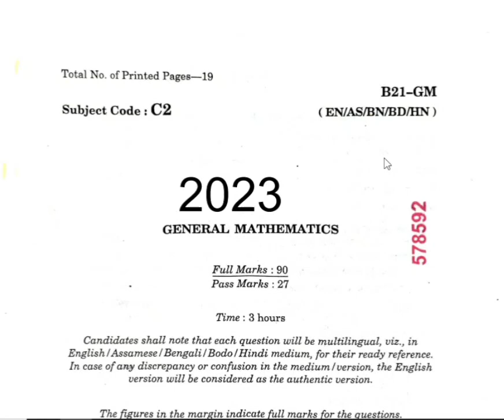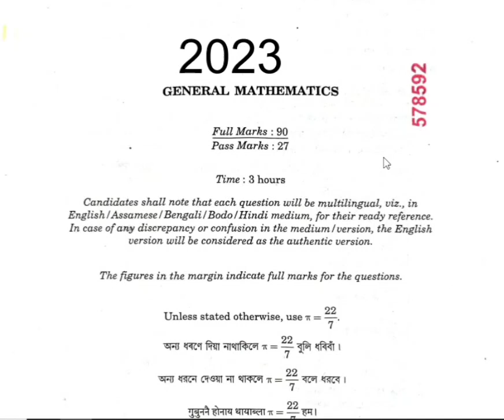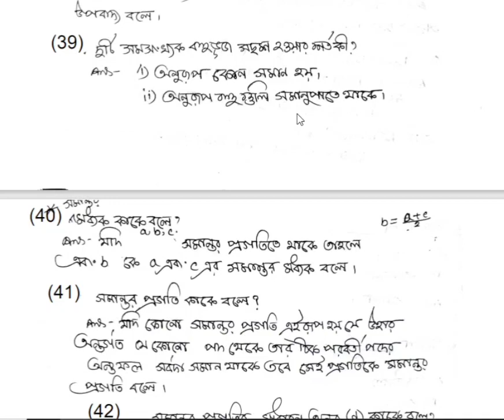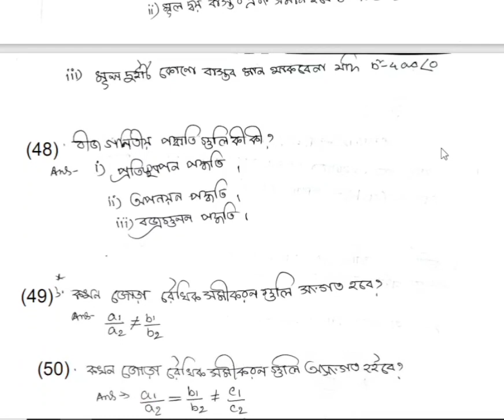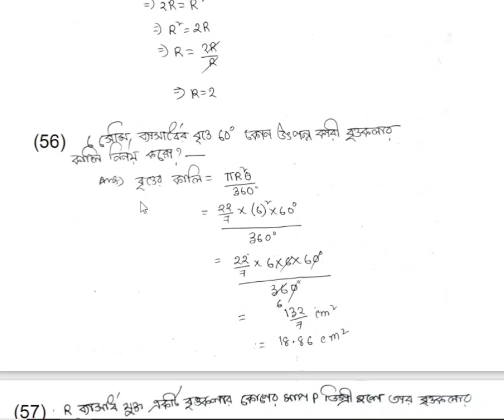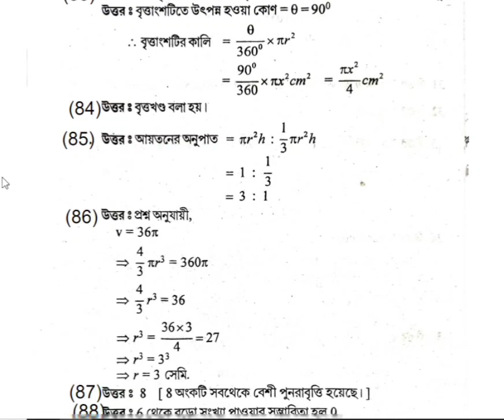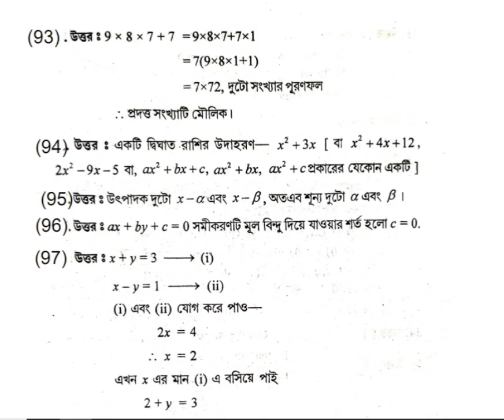hslc exam 2023maths||math mcq for hslc exam 2023||maths for class10 hslcexam2023||class10 1mark math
hslc exam 2023maths||math mcq for hslc exam 2023||maths for class10 hslcexam2023||class10 1mark mark